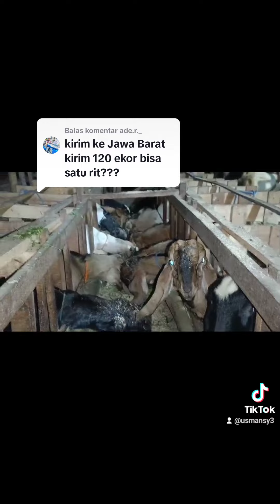langsung japri mase mau beli kambing 1000 ekor pun kami layani 08993140902